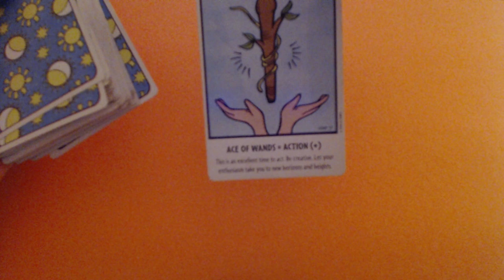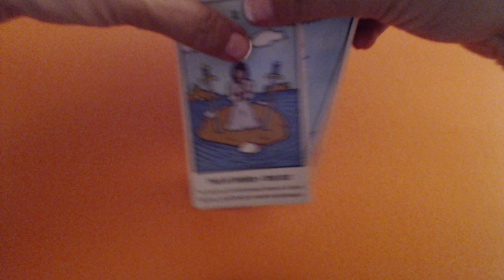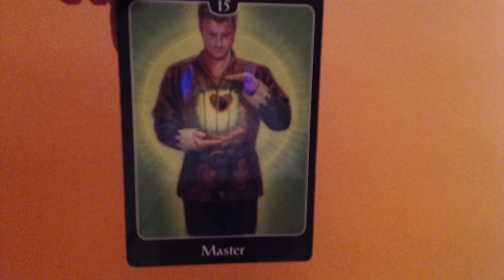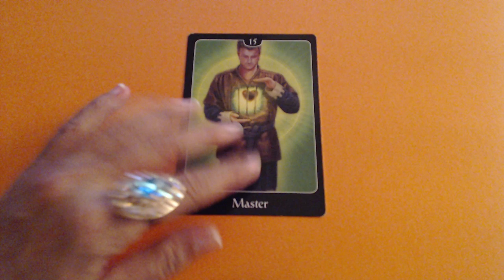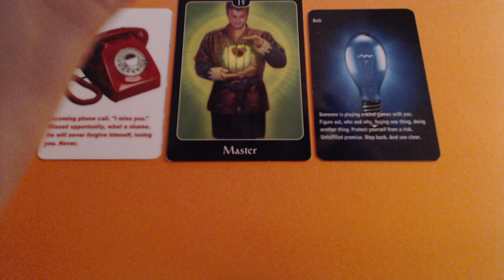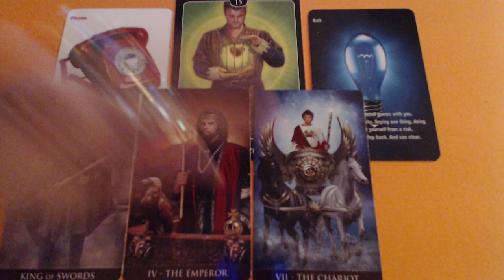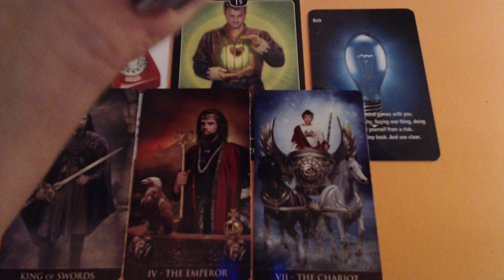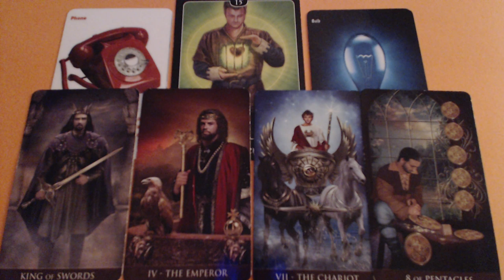SOMEONE WILL CALL YOU - ARIES WEEKLY LOVE TAROT READING